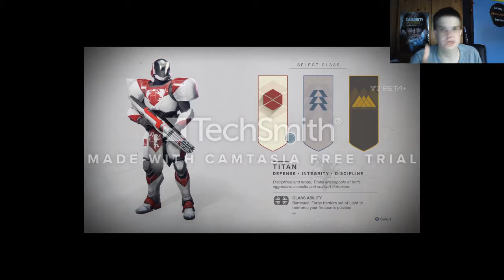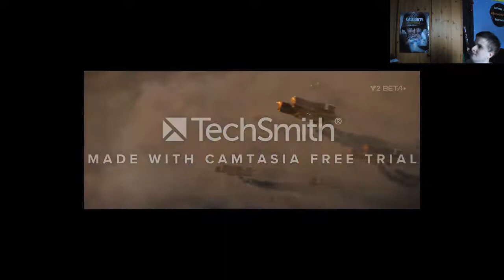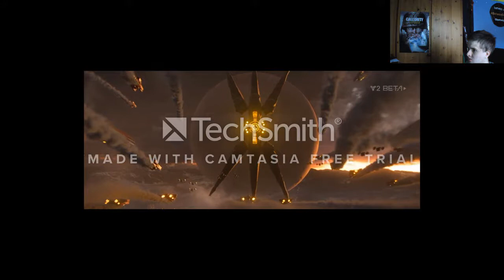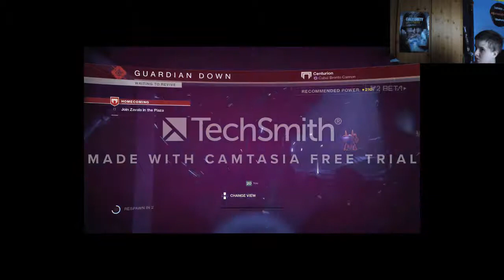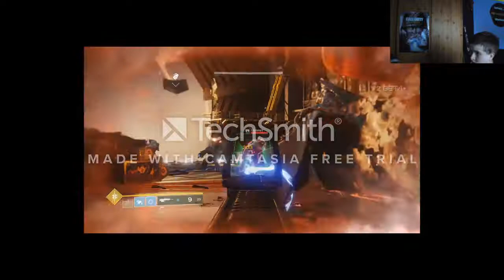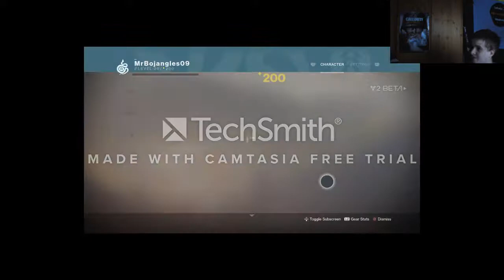destiny 2 GAME PLAY